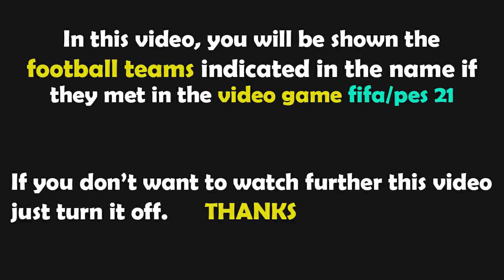FIFA 23 Gameplay | Real Betis vs RCD Espanyol - 2022/2023